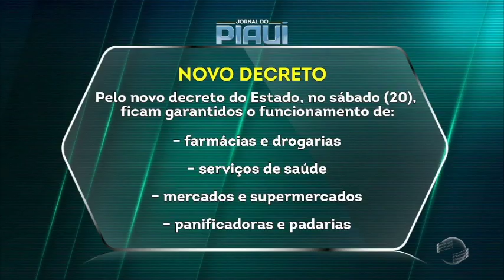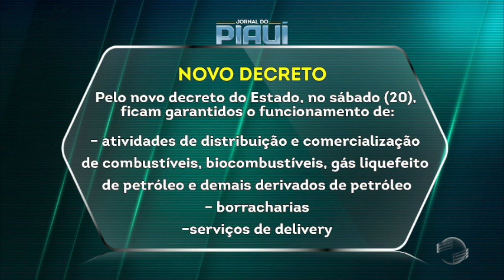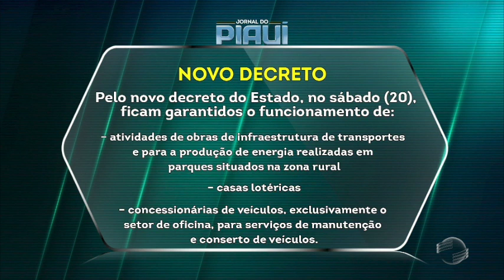Governador volta a decretar medidas de isolamento no fim de semana